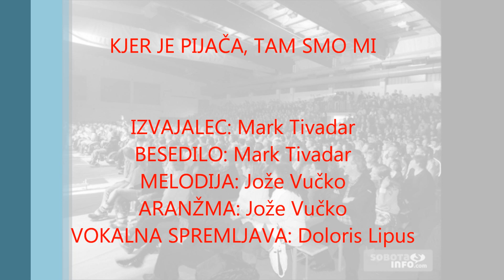Mark Tivadar - Kjer je pijača, tam smo mi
IZVAJALEC: Mark Tivadar
BESEDILO: Mark Tivadar
MELODIJA: Jože Vučko
ARANŽMA: Jože Vučko
VOKALNA SPREMLJAVA: Dolores Lipus